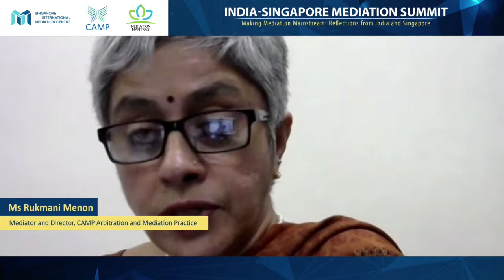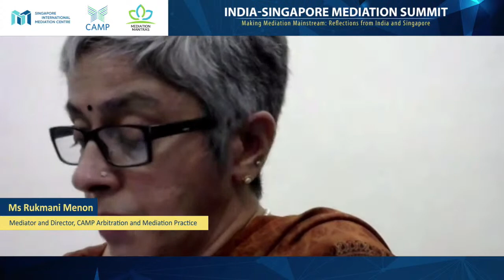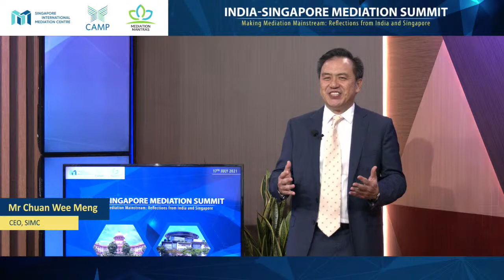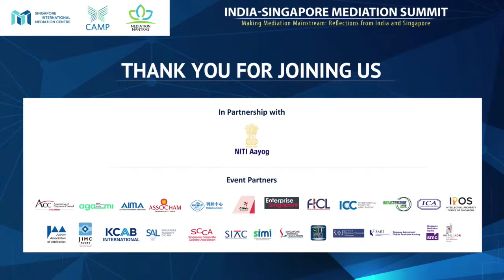India-Singapore Mediation Summit 2021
The inaugural India-Singapore Mediation Summit (ISMS) kicks off with the theme: “Making Mediation Mainstream: Reflections from India and Singapore”.

The landmark event on 17 July 2021 will see unprecedented participation from the highest levels of both countries to discuss an increasingly important mechanism to resolve the disputes of our time – mediation.

Highlights include keynote addresses by Honourable Mr Justice N.V. Ramana, Chief Justice of India and The Honourable the Chief Justice Sundaresh Menon, Chief Justice of Singapore. This is thought to be the first time that the heads of the judiciary of both countries are Joint Guests of Honour for an event – making this a milestone occasion.

Apart from judicial perspectives, senior Government officials will attend. Capping the inaugural summit is a high-powered fireside chat to discuss, among other topics, what is needed for mediation to enter its golden era. The discussion draws in distinguished panellists from both countries, with the audience able to pose questions during the Q&A session.

Whether you are from the public or private sector, you will benefit from attending the inaugural summit, which will train the spotlight on the latest developments in mediation, explain mediation’s relevance in the context of India and Singapore and explore its utility for businesses facing the risks of disputes, especially cross-border conflicts.

This event is organised by the Singapore International Mediation Centre, in strategic partnership with CAMP Arbitration and Mediation Services, and Mediation Mantras.